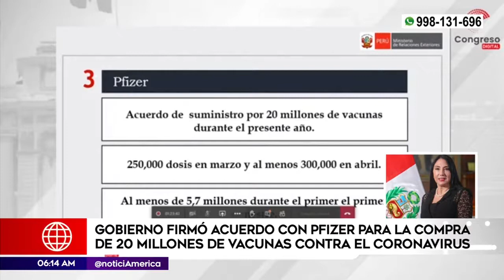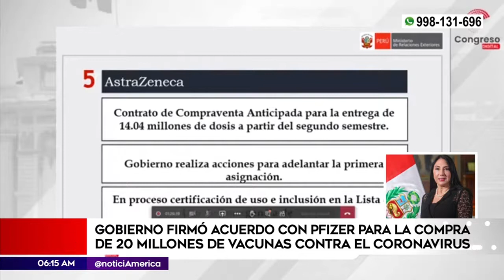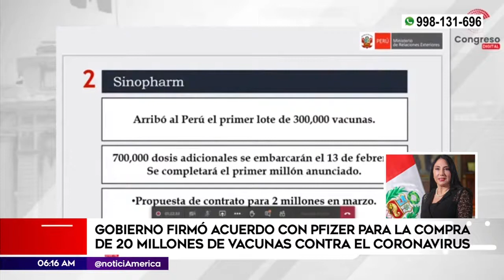Gobierno firmó acuerdo con Pfizer para la compra de 20 millones de vacunas